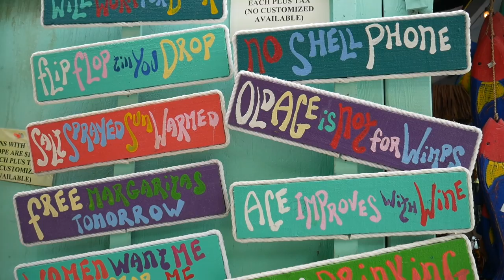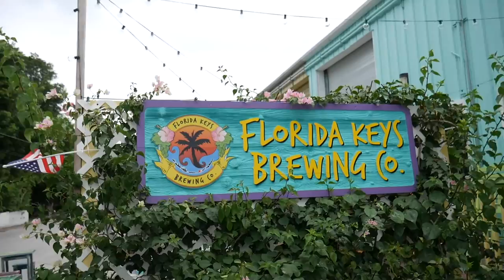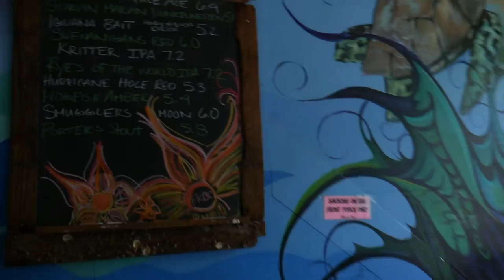Episodio #74 - Florida Keys Brewing Co.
Estuvimos en Floriday Keys Brewing Co., cervecería ubicada en Islamorada, Florida Keys (Miami). Además, un pequeño tour por los manglares y alrededores de la zona... hasta nos topamos con una Iguana!